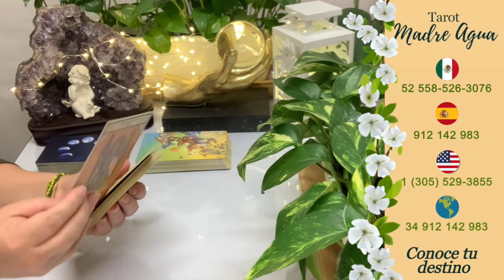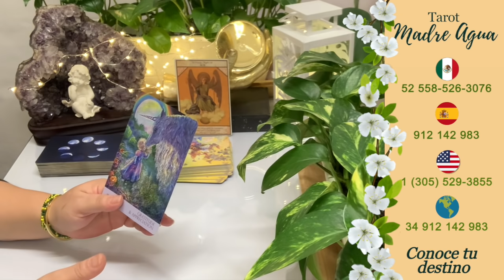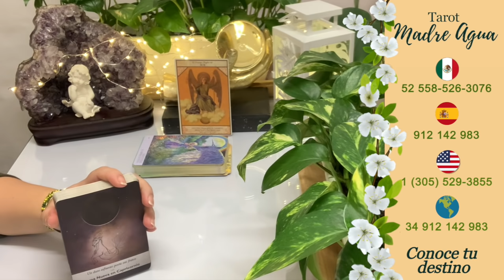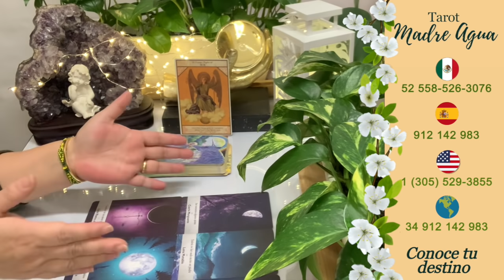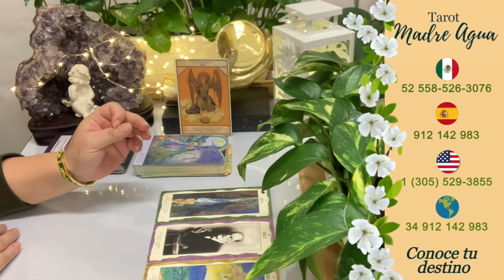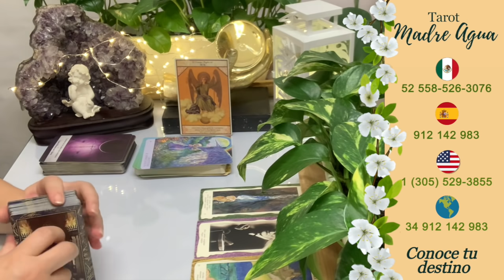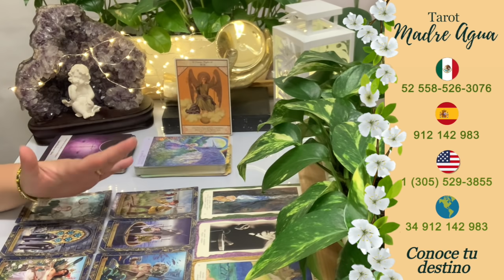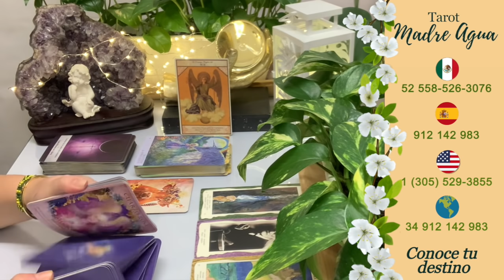CAPRICORNIO♑ Amor y más ❤️ JAMÁS VI ALGO IGUAL EL DESTINO TE SOPRENDE💞TE VAN A PEDIR UNA OPORTUNIDAD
Si deseas resolver tus dudas de manera inmediata puedes ponerte en contacto conmigo a los  teléfonos que te dejo aquí las 24 horas y hacer tu reserva de consulta privada:

Consultas desde España:  🇪🇸 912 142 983
Consultas desde Estados Unidos: 🇺🇸 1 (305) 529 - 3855
Consultas desde México:  🇲🇽 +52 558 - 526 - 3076
Consultas desde otros países: 🌎 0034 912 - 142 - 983

“Respira profundo, este es tu momento”🕊

❤️Necesitas resolver una duda importante para ti? Déjame ayudarte a darle claridad 🙏

🔮Consulta mini, así podrás resolver tus dudas cómodamente, de forma privada y directamente conmigo👏🏼👏🏼

Entra a la web y haz es la tuya ahora mismo
Te espero 🕊

Recuerda hoy Participa 🔮 Lectura Privada conmigo, solo debes:

🍀Estar SUSCRITO al canal y dar LIKE a tu horóscopo.
🍀Dejarme un comentario en tu Signo.

Aqui encontraras:
🌸Enlaces Directos de llamada al Gabinete
🌸Información de Consultas Privadas conmigo
🌸Ultimos Videos y Próximos Directos
🌸Quieres comentarme algo, puedes hacerlo desde la web.

Hola, soy Paloma de tu canal Madre Agua. Mis experiencias con la magia y la fe me han enseñado a desarrollar mi lado espiritual con el fin de poder ayudar. Por eso, con este canal procuro darte lecturas de tu horóscopo y tarot evolutivo. Soy vidente, medium y tarotista,  estos dones me han llevado a ser Maestra de Reiki Usui Tibetano, Coach y Terapeuta PNL, introduciendo el Tarot Evolutivo Terapéutico en mi vida personal y laboral; y dirigiendo terapias con Péndulo Hebreo, para ayudar a  salir de momentos de estancamiento que a veces vivimos por diferentes circunstancias y crecer desde la toma de consciencia. Esas  son las motivaciones que forman mis lecturas, las cuales son canalizaciones de energía, videncia y conexión con mis guías espirituales, en ningún caso son lecturas de manual. A través de las imágenes de las cartas hay profunda información que percibo y digo para poder ayudarte y darte las herramientas que puedas necesitar.